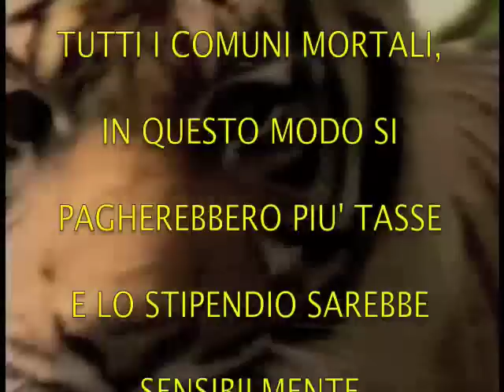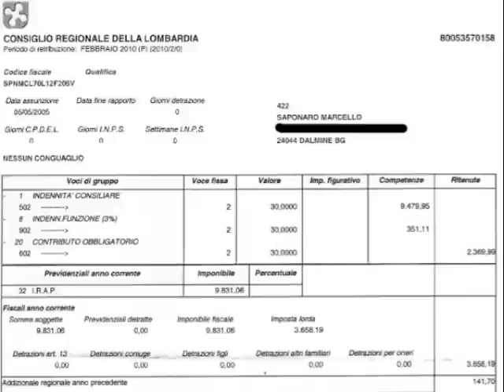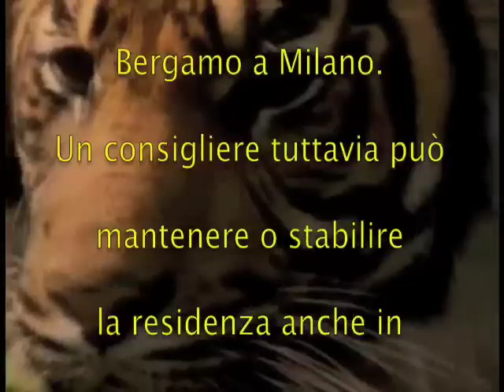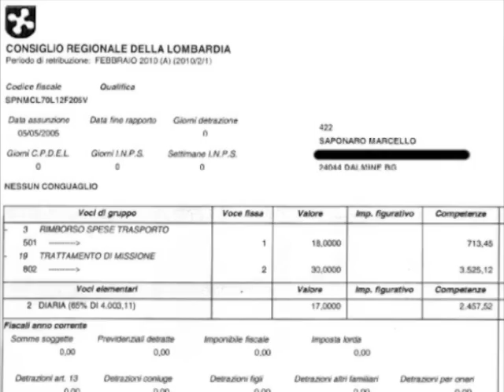"REGIONI"... TU LAVORI E LORO INCASSANO... "ITALIOTA"...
ECCO LE DUE BUSTA-PAGA
CHE RICEVE OGNI MESE
MARCELLO SAPONARO,
CONSIGLIERE REGIONALE
DEL PD IN LOMBARDIA.
SAPONARO HA ACCETTATO
LA RICHIESTA DE L'ESPRESSO
DI PUBBLICARE LA SUA
BUSTA PAGA, SPIEGANDO
DI AVER GIA'
"PROPOSTO IN TEMPI NON
SOSPETTI CHE SI ELIMINASSE
LA BUFFONATA DEI
RIMBORSI ESENTI DALLE
IMPOSTE E SI
CORRISPONDESSE AI
CONSIGLIERI REGIONALI
UN'INDENNITA' UNICA
SOGGETTA ALL'IRPEF COME
TUTTI I COMUNI MORTALI,
IN QUESTO MODO SI
PAGHEREBBERO PIU' TASSE
E LO STIPENDIO SAREBBE
SENSIBILMENTE
INFERIORE.
A OGGI PRENDONO
CIRCA 10.300,00 €.
"NETTI" AL MESE.
STIPENDIO CHE UN OPERAIO
PRECARIO NON PRENDE
NEANCHE IN UN ANNO.

Questa è la prima busta e qui pagano le tasse come tutti noi.
Da un lordo di 9.800,00€
si arriva ad un netto di 3.600,00 €
La seconda busta è quella
più corposa: 6.696,00 €.
che vengono versati al
consigliere esentasse, in quanto:
"Rimborsi di trasporto"
"Trattamento di missione"
"Diaria".
Nel caso di Saponaro i
rimborsi di trasporto sono
calcolati dalla provincia di
Bergamo a Milano.
Un consigliere tuttavia può
mantenere o stabilire
la residenza anche in
un'altra regione
( celebre il caso di
Stefano Maullu oggi assessore alla protezione civile, che era residente
in Sardegna),
E in questo caso i rimborsi
salgono alle stelle.
I rimborsi di trasporto sono
forfettari a seconda della
residenza in più il
consigliere non deve esibire
alcuna ricevuta di:
Autostrade, benzina
treni o altro.
Come dice
CETTOLAQUALUNQUE
"NNTOCULU" a chi li ha
votati
e a chi li voterà.